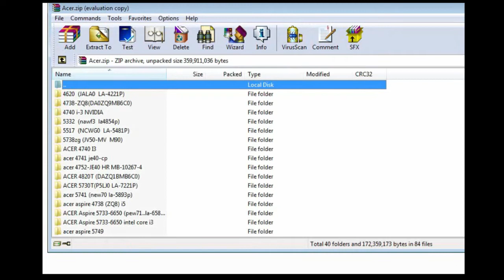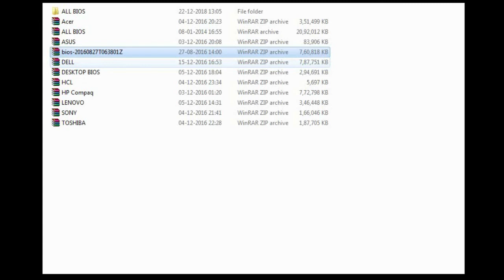Get Bios files Part-2 (Chip Level Repairing Training)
2. Bios Files
you can get all the bios files, and get the detail of the offer.
and wait for the other videos as below for the other offer below.

3. Graphics to Non-Graphics files.
4. Basic Training.
5. Repairing Tips